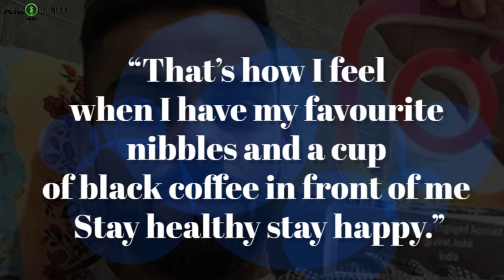DIET PLAN TO LOSE WEIGHT FAST | VIRAT KOHLI DIET PLAN | WEIGHT LOSS TIPS AND DIET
DIET PLAN TO LOSE WEIGHT FAST | VIRAT KOHLI DIET PLAN | LOSE WEIGHT FAST | WEIGHT LOSS TIPS AND DIET - ASKIGURU

In this video we have covered virat kohli diet plan to lose weight fast:
1. Loves three-egg omelette
2. Obsessed with bottled water
3. Nuts and black coffee
4. Weakness for brownie
5. Chicken spinach combo
6. Protein-rich dinner
7. Carries healthy fat